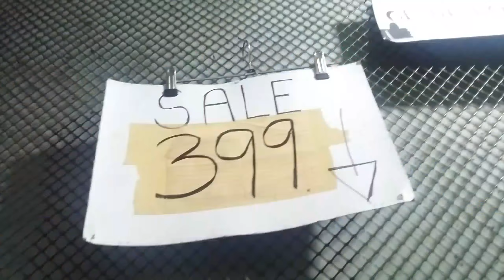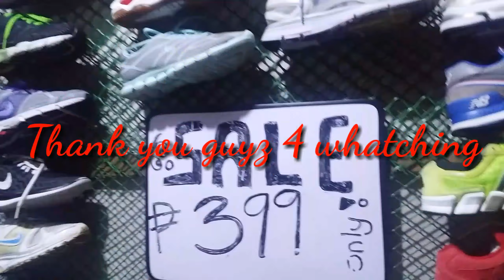Murang ukay-ukay shoes//baguio city//vlog #14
Travel & everything